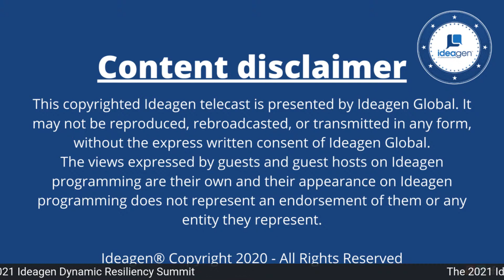Dr. Sidhant Gupta: Strategy Advisor, Microsoft & Nic Villar: Principal Hardware Architect, Microsoft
Ideagen's Dynamic Resiliency Summit Part 1: Dr. Sidhant Gupta: Strategy Advisor, Microsoft & Nic Villar: Principal Hardware Architect, Microsoft discussing Elevating humankind through technology: How Nic Villar of Microsoft is applying AI to humanitarian problems